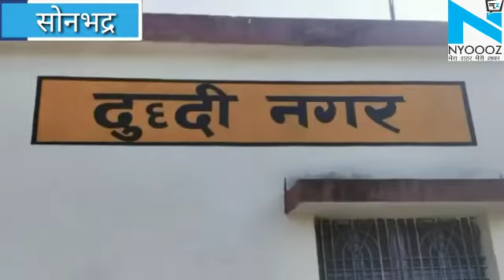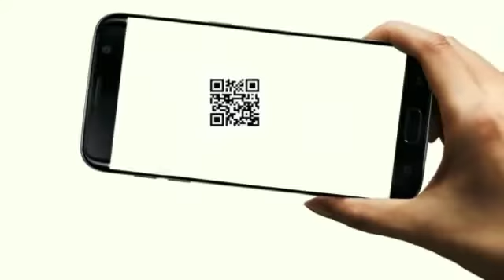Sonbhadra: Muri Express में दो युवकों को खिलाया गया ज़हर, अस्पताल में भर्ती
मुरी एक्सप्रेस में दो युवक हुए जहरखुरानी के शिकार हो गए. छत्तीसगढ़ के बलरामपुर के त्रिकुंडा निवासी संदीप उम्र 22 पुत्र शंकर सिंह व अंकुश उम्र 23 वर्ष पुत्र प्रजापति है दोनो युवक. जीआरपी ने बेहोसी की हालत में दुध्धी सीएचसी में भर्ती कराया. दोनो हिमाचल प्रदेश कमाने गए थे.